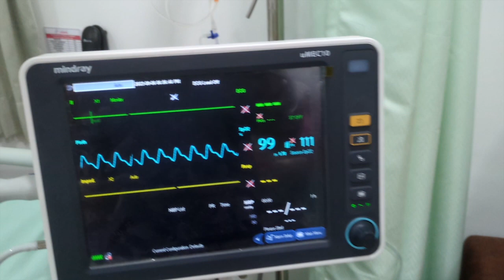Thode Complications Ho Gaye | BEYOND PASSION